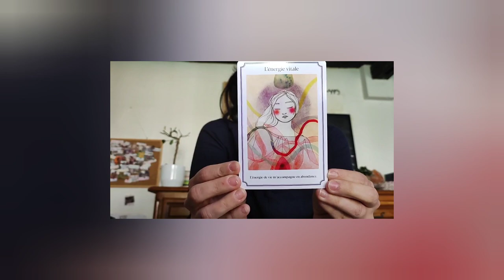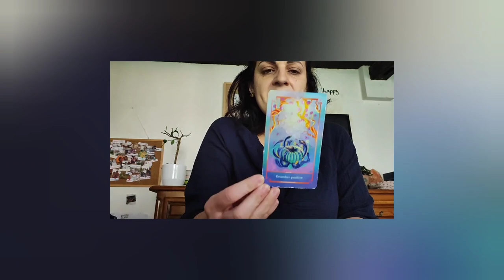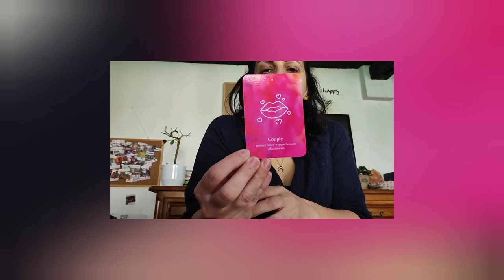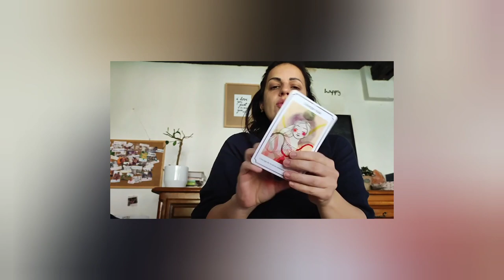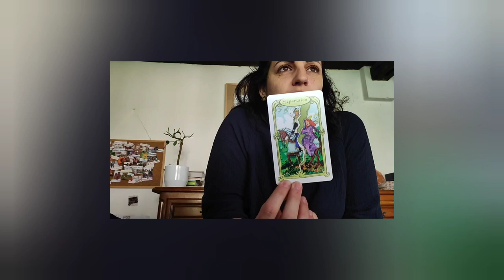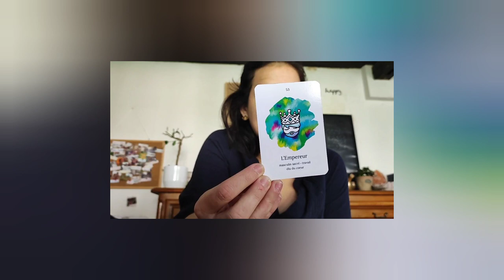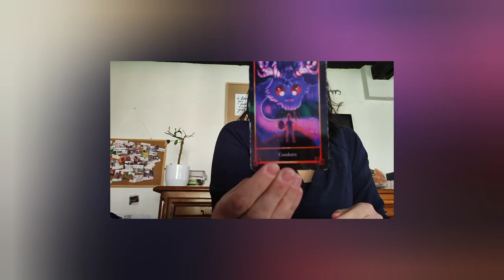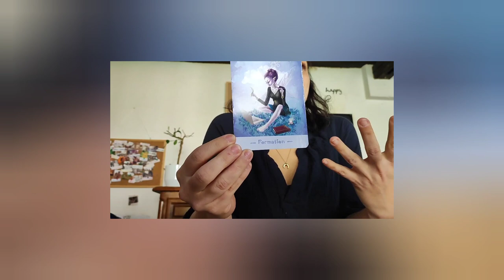Guidance intemporelle - 3 choix-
1'53 choix 1
20'40 choix 2
38'43 choix 3

Oracles utilisés :
- l'oracle medeores de Stéphanie Abellan
- l'oracle de la triade
- Le petit oracle intuitif de Wild Amanda
- L'oracle de la métamorphose de Anne Guesquière
- L'auracle simplifié de Lora